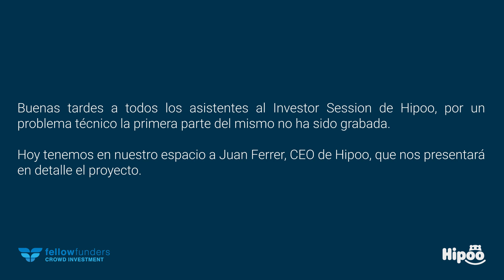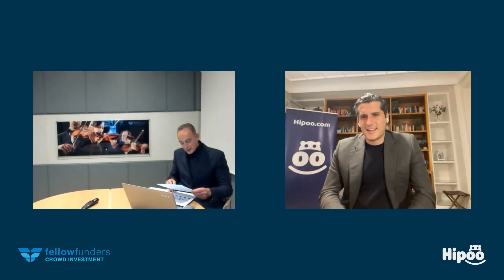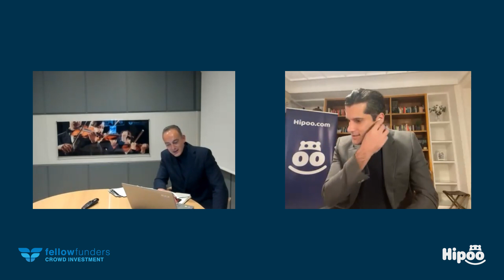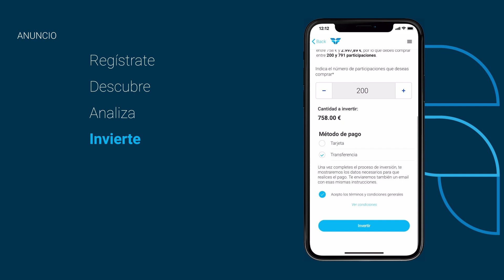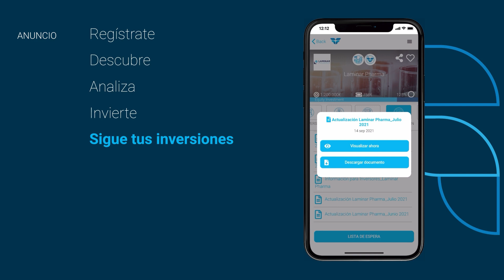Investor Session Hipoo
Hipoo, fintech que inicia su actividad en 2018, ofrece una solución online, integral y a la medida del cliente que necesita contratar una hipoteca al mejor precio, sin quebraderos de cabeza, con un importante ahorro de tiempo y dinero desde el primer contacto hasta la notaría. Hipoo es la primera plataforma española que encuentra, negocia y gestiona la mejor hipoteca de forma rápida, transparente e imparcial.